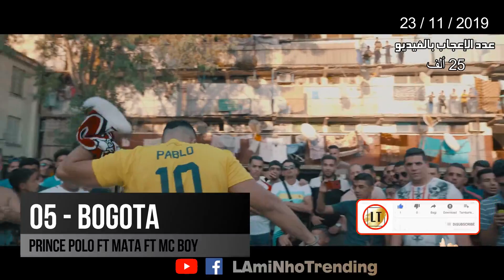TOP 10 (Clips Official ) - Prince Polo | أغاني برنس بولو الأكثر مشاهدة و الأكثر إعجاب في اليوتيوب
هذا ترتيب أغاني برنس بولو " رابر عنابي"  الأكثر مشاهد في تاريخ اليوتيوب حتى الآن
شاهد 10 اغاني الأكثر مشاهدة لِـ عمار علاوي+ 5 أغاني إضافية مع 10 أغاني الأكثر إعجاب في تاريخ اليوتيوب

 لاتنسى الإعجاب بالفيديو و مشاركته مع الأصدقاء
كما يمكنك المشاركة بالقناة و تفعيل جرس التبيهات حتى يصلك كل جديد
و مشاهدة ممتعة للجميع

الأغاني المتواجدة بالترتيب : ​ ​ @PriincePolo23

Prince Polo  (2020)
1 - Prince Polo ( ولاد الحلال ) Ft Kami Phénomène & Omar Benabed
2 - Prince Polo ✪ TAYER ✪ ft Kami Phénomène ( Clip Officiel )
3 - Prince Polo ( BOGOTA ) ft Mata ft MC Boy
4 - Prince Polo Feat Kami Phénoméné ( الفقر و السعادة ) FULL HD
5 - Prince Polo - VALHALLA
6 - Prince Polo ✪ TORNADO 3 ✪ (Clip Officiel)
7 - Kami Phénomène - Mahboul Feat Prince Polo (Clip Officiel) / كامي فينومين - مهبول فيت برينس بولو
8 - Prince Polo ✪ TORNADO 2 ✪ ft Mata (Clip Officiel)
9 - Prince Polo ✪ دموع لميمة ✪ ft Kami Phénomène ( Clip Officiel )
10 - Prince Polo ft MC BOY ✪ el ghourba ✪
11 - Prince Polo - AMG ( Clip Officiel )
12 - Prince Polo - SULTAN ( Clip Officiel )
13 - Prince Polo - Bin laden / بن لادن (clip officiel) -18
14 - Prince Polo ✪ TORNADO 4 ✪ (Clip Officiel)
15 - Prince Polo ✪ CAMPIONE ✪ Ft Mata et TOTO Annaba (Clip Officiel)
16 - Prince Polo ( HARAGA ) ft DAK - Clip Officiel - 7araga
17 - Prince Polo ✪ TORNADO ✪ (Clip Officiel)
18 - Kami Phénomène - OYOYOOY Feat Prince Polo (Clip Officiel) / كامي فينومين - أويويوي فيت برانس بولو
19 - Prince Polo FT Kami Phénomène ( Désole ) CLiP OFFiCiEllE
20 - Prince Polo - تعيطلك (Clip Officiel)
21 - Prince Polo ✪ صوت الشعب ✪ ft MATA Clip Officiel
22 - Prince Polo - Madloum (Clip Officiel)
23 - PRІNСЕ POLO - R.2.R (RAP2RUE) CLiP_OFFiCieLLe .
24 - Prince Polo - Fake Love (Clip Officiel)
25 - Kami Phénomène - Éliminé [Feat Prince Polo] ( La Main Blanche The EP )
26 - Prince Polo ✪ Papa ✪ (Clip Officiel)
27 - Prince Polo Ft Kami Phénoméne Ft Rooofa Mc ( مشاغب ) Audio
28 - Prince Polo ✪ غارق ✪ (Clip Officiel)
29 - Prince Polo - Freestyle | عنابي
30 - PRiNCE - POLO ( Fi BLaDi ) CLiP _ FULL HD ° 2014 °

أغاني برانس بولو الأكثر مشاهدة في تاريخ اليوتيوب | TOP 10 Prince Polo SONGS 2020
أغاني برنس بولو الأكثر مشاهدة في تاريخ اليوتيوب | TOP 10 Prince Polo SONGS OF ALL TIME
TOP 10 Amar Allaoui SONGS 2020
TOP 10 Prince Polo SONGS OF ALL TIME
الأغاني الجزائرية الجديدة الأكثر مشاهدة

الأغاني الــ10 الجزائرية الجديدة و الاعلى مشاهدة

الأغاني الــ 10 الجزائرية الجديدة و الاعلى مشاهدة
الأغاني الــ 10 الجزائرية الاعلى مشاهدة
الأغاني الــ 10 الجزائرية الأكثر اعجاب

افضل 10 اغاني عمار علاوي  والأكثر مشاهدة
افضل 10 اغاني  برنس بولو والأكثر مشاهدة

TOP 10 Algerian SONGS
TOP 10 Prince Polo SONGS

Rap Annaba
Rap Annabi
الراب العنابي
راب عنابة

أفضل 10 اغاني راب في الجزائر والأعلى مشاهدة لهذا الأسبوع

افضل 10 اغاني راب جزائرية والأعلى مشاهدة لهذا الأسبوع

TOP 10 Most Viewed Rap Songs

Top 10 Most POPULAR Algerian Songs of the Year
Top 10 Most POPULAR Algerian Rap of the Year

TOP 10 Most Viewed New Algerian Songs of All Time
TOP 10 Most Viewed New Algerian Rap of All Time

TOP 10 Rap algériennes les plus vues